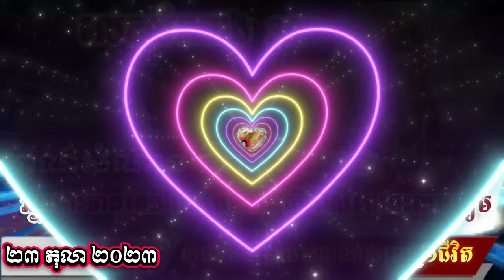ហោរាសាស្រ្តប្រចាំថ្ងៃ​ ចន្ទ័ ទី២៣ ខែ តុលា ២០២៣/horoscope daily 2023 :by 7GNEWS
ហោរាសាស្រ្តប្រចាំថ្ងៃ​ ចន្ទ័ ទី២៣ ខែ តុលា ២០២៣
* ស្វាគមន៍ការមកកាន់7G NEWS*
Sources and Referencing:
Video Owner: 7G NEWS
Video back backound Slideshow my owner edit
Images: Google.com or FB and others
Video Editing : Wondershare Filmora
Edited by: 7G NEWS
Thumbnail (s) Edited: Wondershare Filmora
7G NEWS បង្កើតឡើងគ្រាន់តែចង់ចូលរួមបម្រើ អារម្មណ៍បងប្អូនទាំងអស់គ្នា ដូចដែលយើងទាំងអស់គ្នាធ្លាប់និយាយប្រាប់មិត្តភក្តិ  សូមស្ដាប់ដោយការពិចារណា និងស្តាប់ត្រឹមតែជាការកំសាន្តទៅបានហើយ។ សូមអរគុណ!